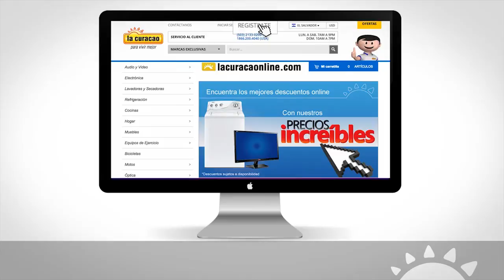¿ Cómo aplicar los cupones de descuento en La Curacao Online? La Curacao Guatemala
Entra a tu tienda en línea, navega, escoge tus productos favoritos y aplica los cupones de descuento que estén vigentes o te hayas ganado y aplícalo a tu compra. La Curacao Guatemala